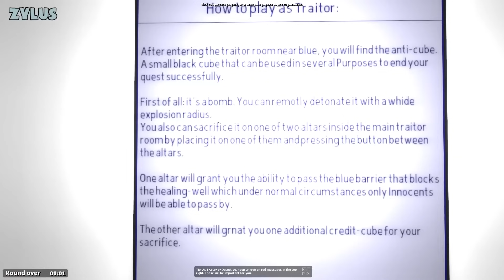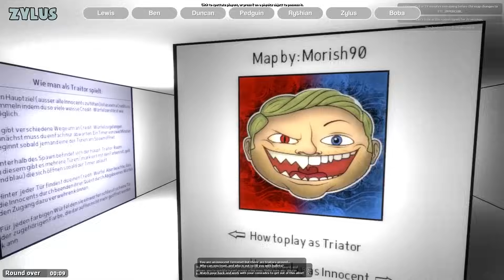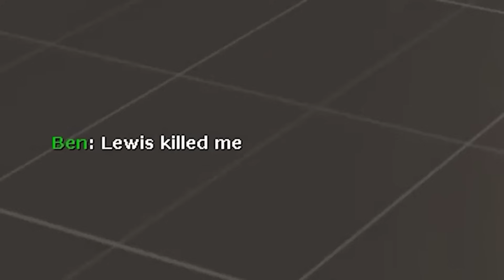Excruciating Misplays! | Yogscast TTT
An excruciating collection of Yogscast TTT misplays!

01:21
02:01
03:19
04:01
05:24
06:00
07:05
08:00
10:22
11:55
12:50
14:01
15:12
15:56
17:19
17:49
20:02
20:39
21:31
22:03
23:15
23:55
24:52
25:26
25:59
27:41
28:19
29:09